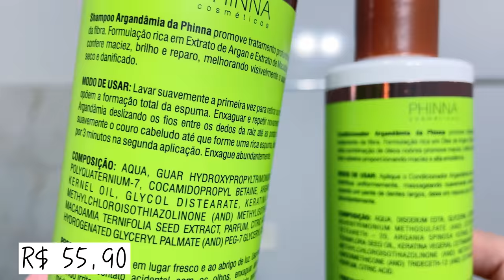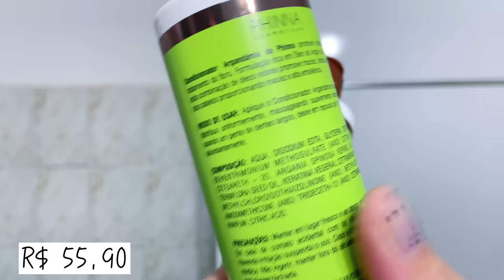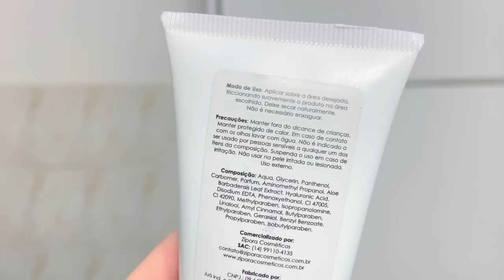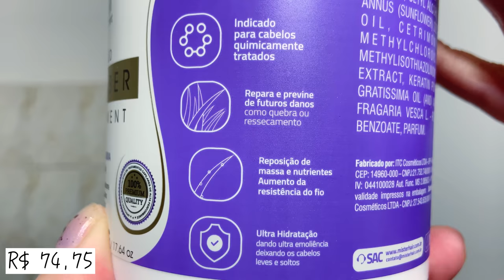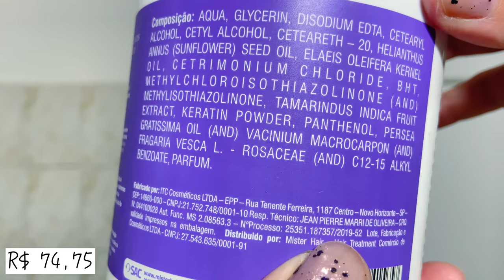CAIXA POR ASSINATURA GLOW GO BOX- Kah Dias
Gravei pra vocês minha rotina capilar fiz umectação com azeite extra virgem e mostrei como tirar a umectação.

Everk:
Glatten:
Cupom: KAHDIAS10

Glow Gow Box:
Cupom: KAHDIAS

Embelleze:
Cupom: bykahdias

Phinna Cosméticos:
Cupom: Kah10

Loja uau cosméticos:
Cupom kaah10

MisterHair:
Cupom: KAHDIAS10

Sr.Liss
Cupom: KAHDIAS10